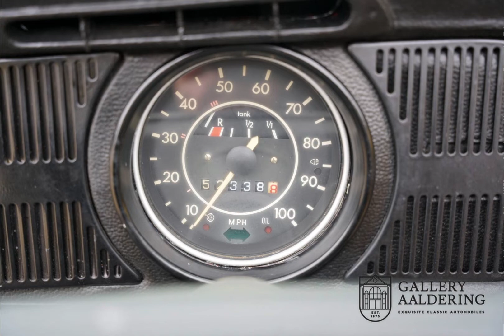VOLSKWAGEN SEDAN 1302 | DON VOCHO